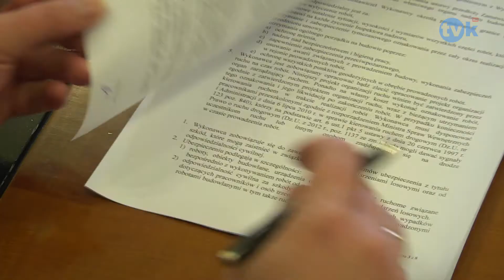Kolejny chodnik powstanie w Kętach TVK HD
TVK HD Kolejny chodnik powstanie w Kętach TVK HD